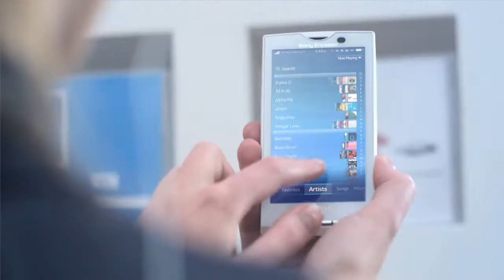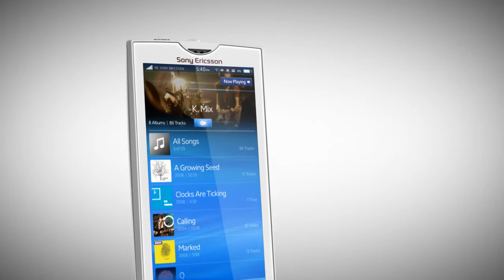Xperia X10 Promotion Video